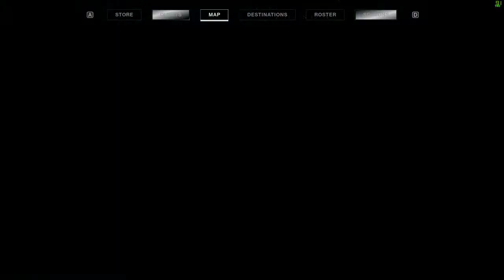Destiny 2 - 5th Penguin